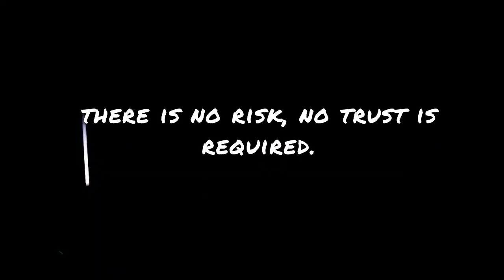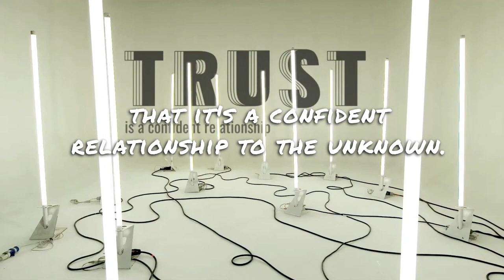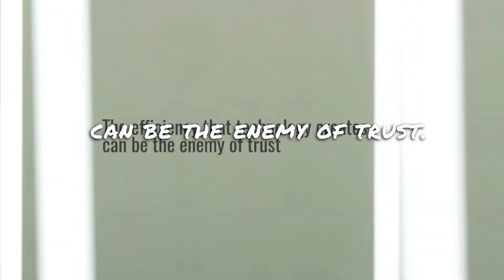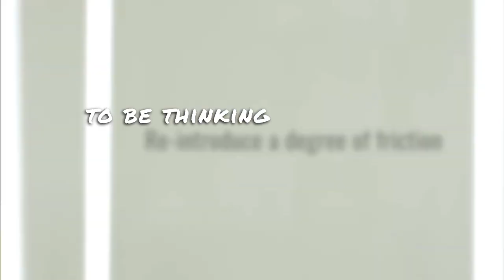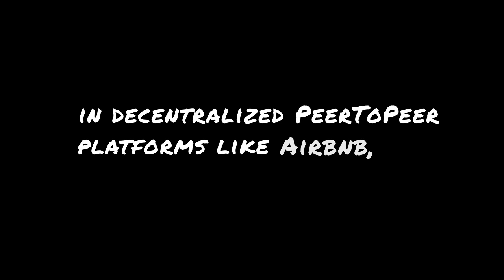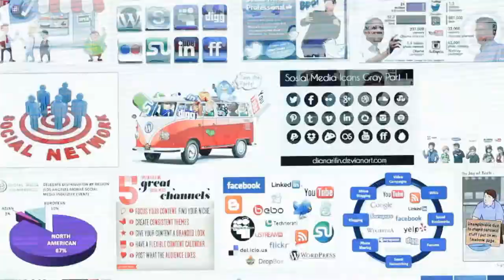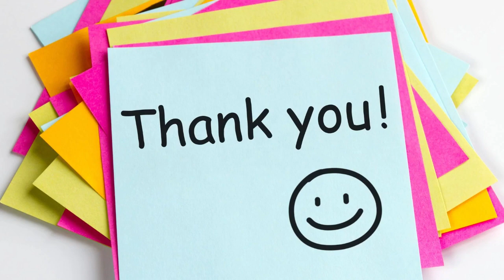Rachel Botsman The dynamic nature of trust in the digital age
Rachel Botsman is a renowned trust researcher, author, and speaker who has extensively studied the role of trust in the digital age. In her talks and writings, she often emphasizes the dynamic nature of trust and how it has evolved in response to the rapid rise of technology and online platforms.